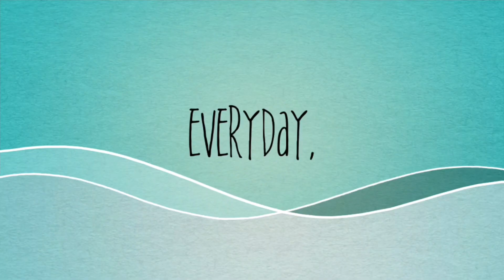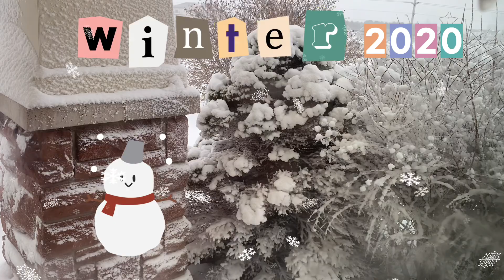Winter in PEI Canada 2021| Miracle Ilagan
Love Lots
Miracle ILagan